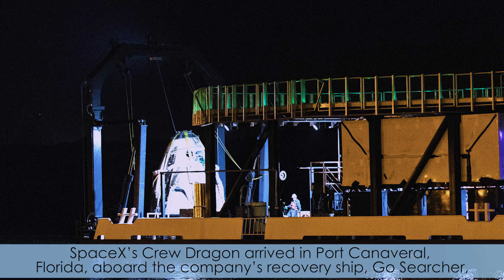Inside KSC! March 15, 2019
This week in space news, NASA Administrator Jim Bridenstine and Kennedy Space Center Director Bob Cabana addressed NASA workers across the nation in a Moon to Mars event. The address followed President Trump's fiscal year 2020 budget proposal to the U.S. Congress. And SpaceX's Crew Dragon spacecraft arrived in Port Canaveral aboard the company's recovery ship, Go Searcher, after the Demo-1 mission to the International Space Station.